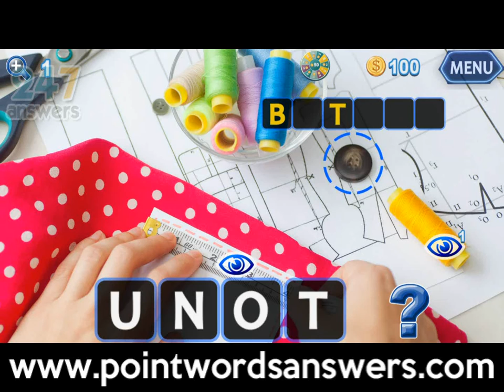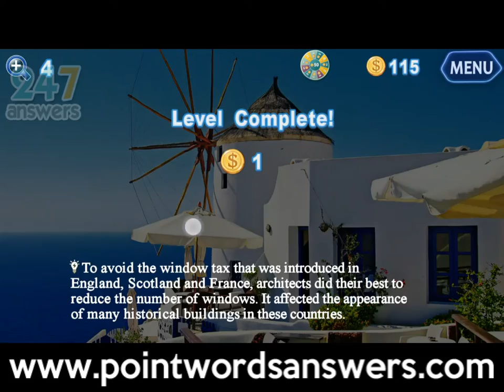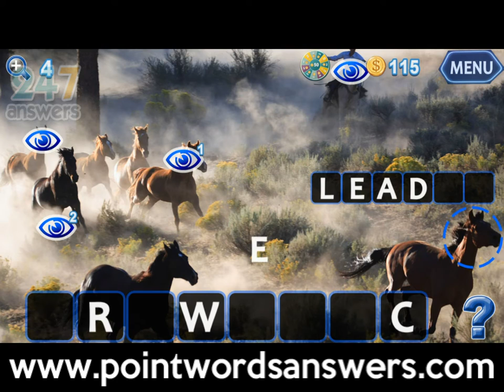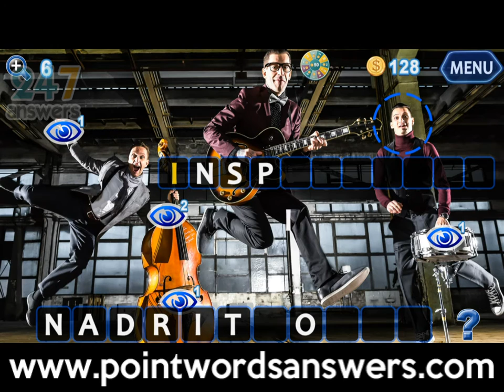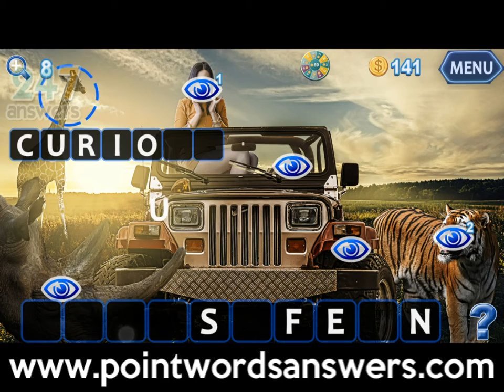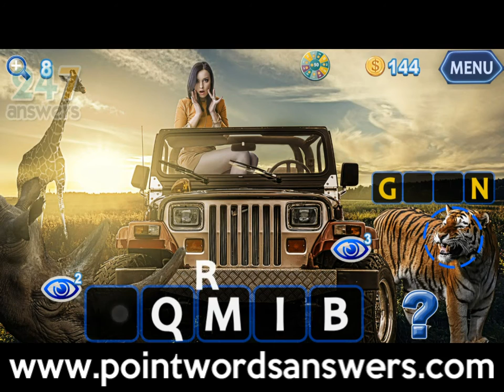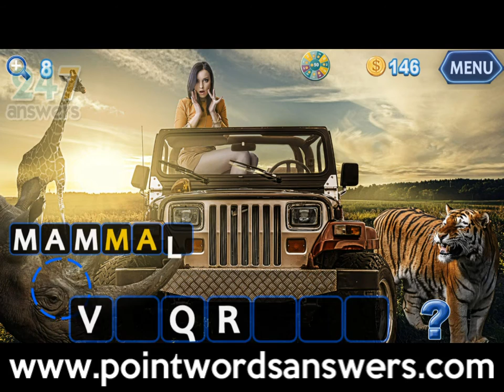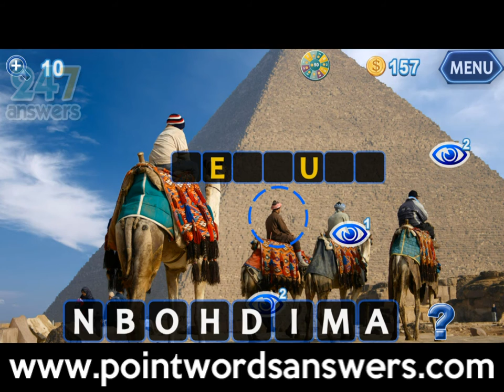Point Words Answers English Levels 1-10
In this video you will be able to find Point Words Answers for the English language (from 1st to 10th level).